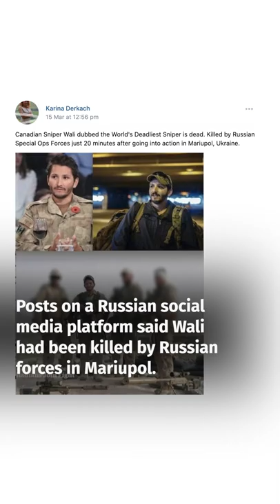Russian sources claimed this Canadian sniper was dead. He's not.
Reports of the demise of a former Canadian Armed Forces sniper now fighting Russian forces in Ukraine are not just greatly exaggerated but were the products of disinformation.